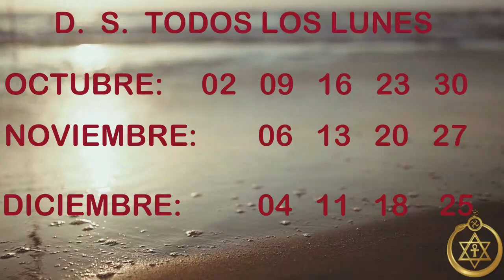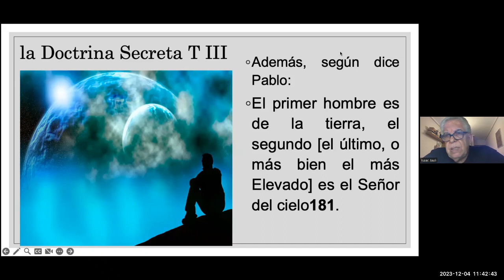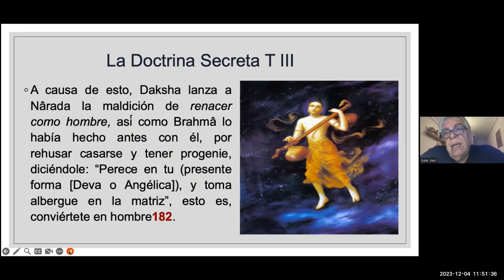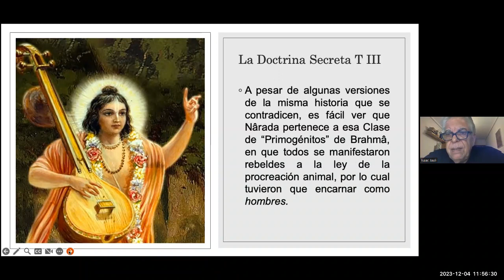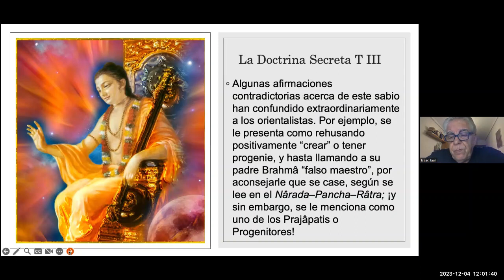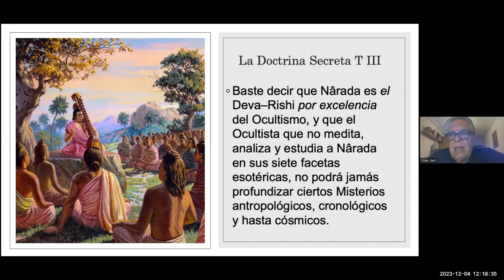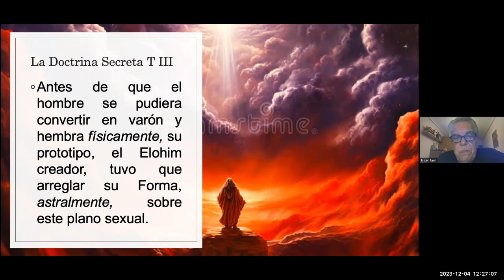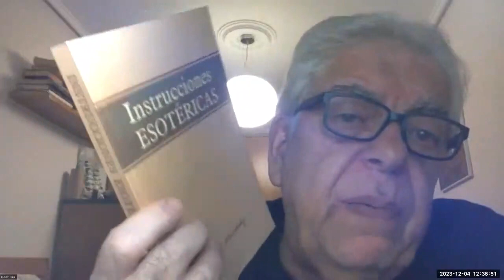ANTROPOGENESIS TOMO II y III D S - Coordina Isaac Jauli - 04 12 2023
Antropogénesis  Estudio del Tomo III de la Doctrina Secreta conducido por Isaac Jauli.

Antropogénesis D S  Isaac Jauli  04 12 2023